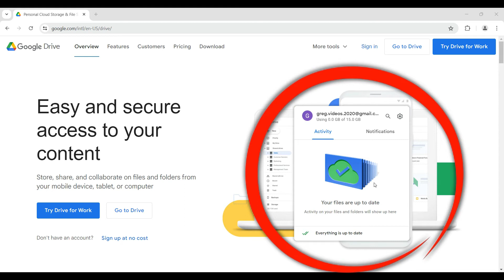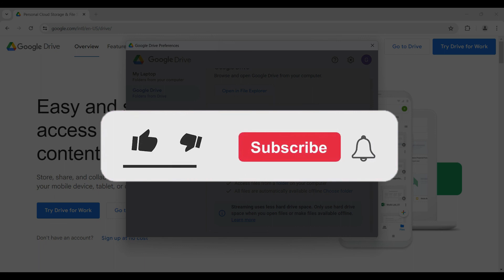How to Mirror Files on Google Drive For Desktop (2024) | Google Drive Tutorial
In this tutorial, we will show you how to set up file mirroring in Google Drive for Desktop. Discover how to sync specific folders from your computer with Google Drive, ensuring your files are backed up and accessible from any device.